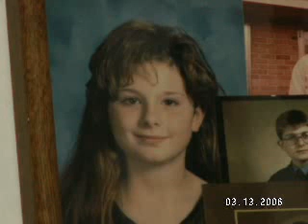Tears in Heaven by Deb Tribute to Family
will hold my hand if i saw you in heaven? IM HOLDING YOU NOW!